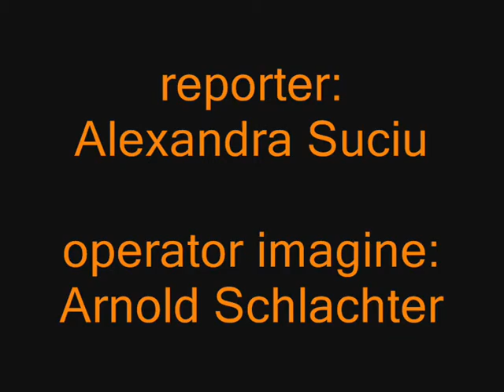VICTIMELE PRIMARIEI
reporter Alexandra Suciu operator imagine Arnold Schlachter